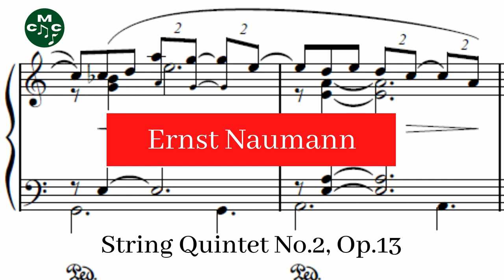Ernst Naumann - String Quintet No.2, Op.13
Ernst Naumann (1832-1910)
String Quintet No.2, Op.13 is a piece composed by Ernst Naumann. It was first published around 1880 and dedicated to August Kömpel.